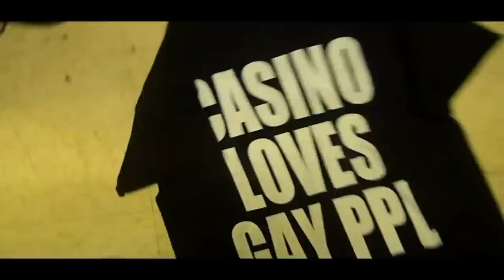GULLY TV LIVE J-LUCHIANO VS. CASINO ROUND 3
GULLT TV LIVE FIGHT NIGHT HOSTED BY HEAD ICE